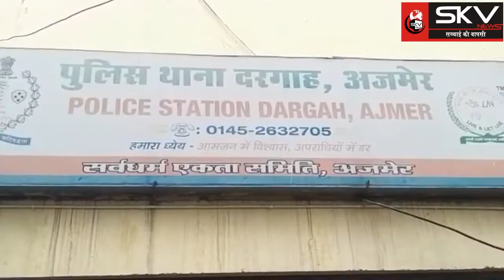अजमेर की दरगाह थाना पुलिस ने जुआ खेलते आठ आरोपियों को किया गिरफ्तार